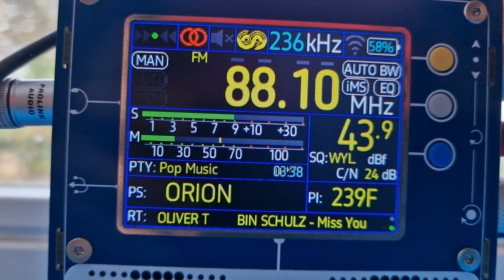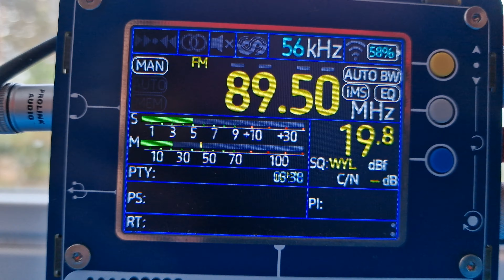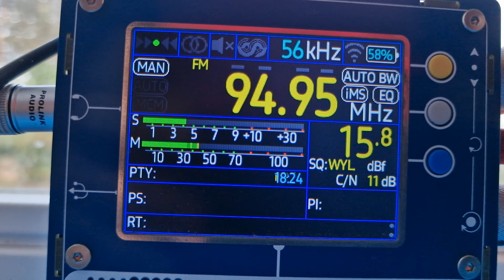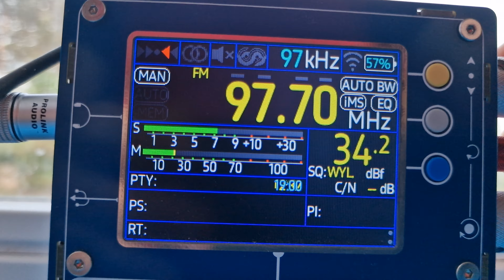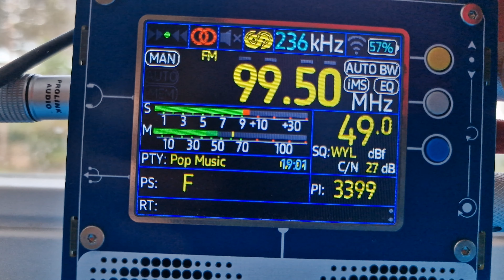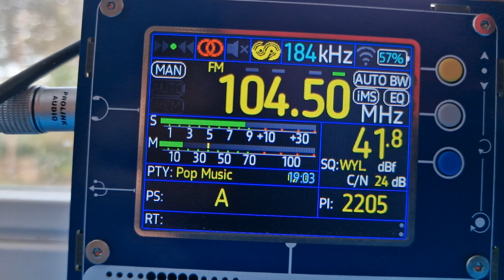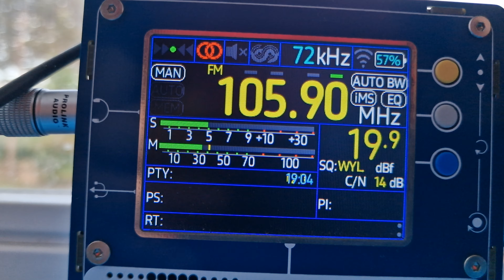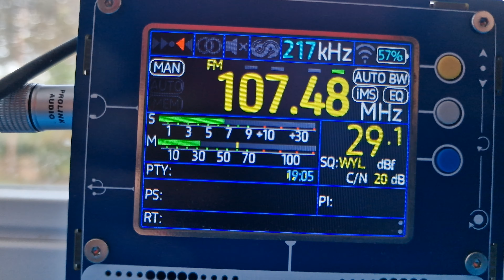FM BANDSCAN - TEF6686. Sokolec, gm. Nowa Ruda